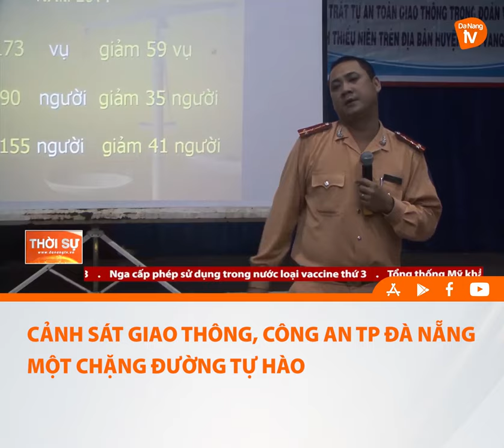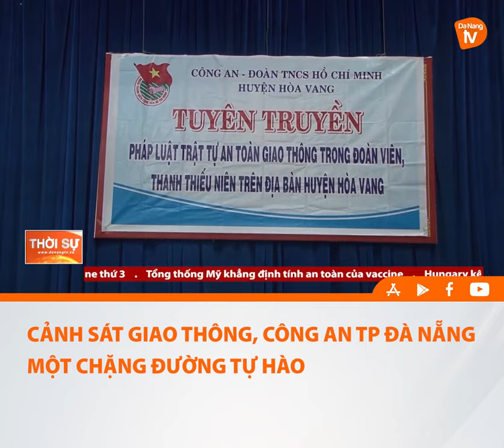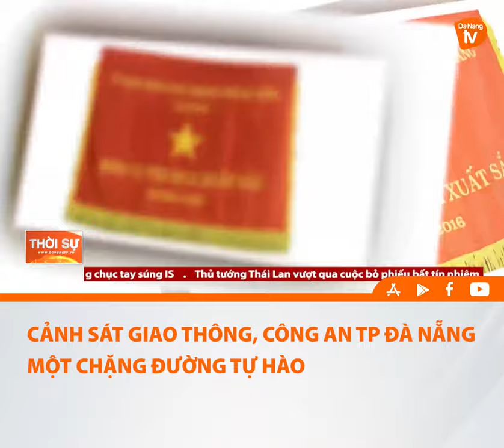CẢNH SÁT GIAO THÔNG, CÔNG AN TP ĐÀ NẴNG MỘT CHẶNG ĐƯỜNG TỰ HÀO